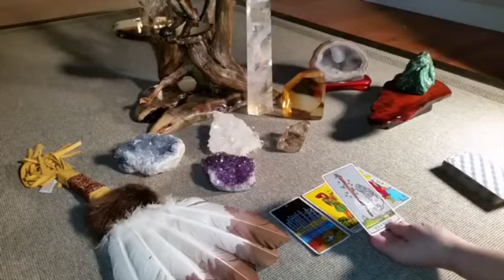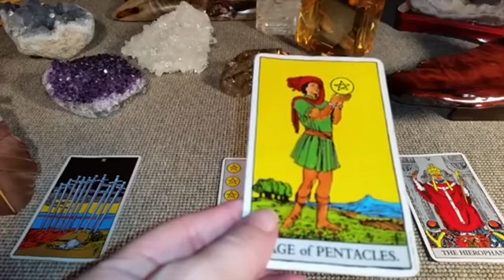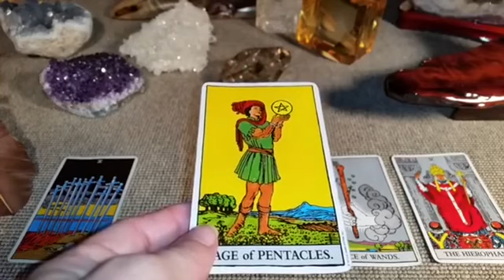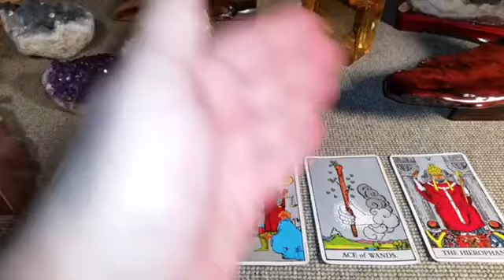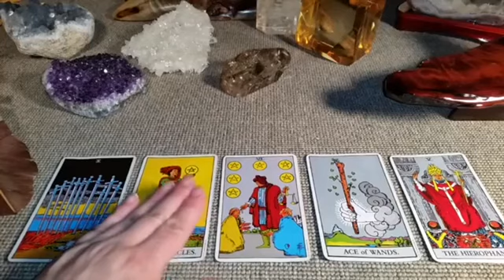LEO😍 THIS CALL WILL MAKE YOU CRY 😭 HE LOVES YOU AND WISHES YOU 💕 MAY 2024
Leo Love
Leo 2024
Leo today
Leo MAY

Leo Love
Leo 2024
Leo today
APRIL